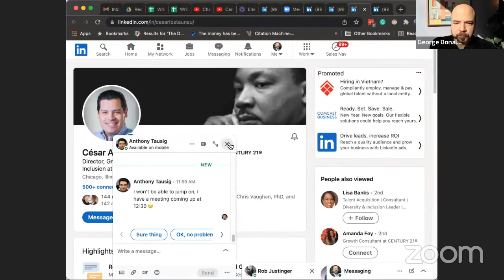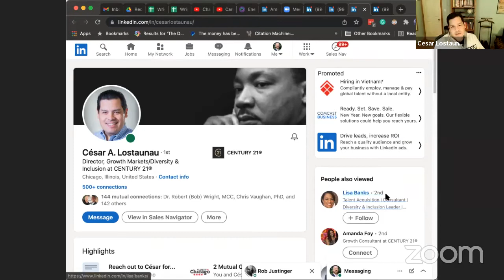LinkedIn Profile: Building Connections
Wednesdays, noon to 1 PM CT, join the zoom link below for live coaching.

You’re welcome to ask career related questions in the comments section of YouTube or my LinkedIn.

If we’re able to, we’ll get to your questions in the comments or during the LinkedIn Live event on Wednesdays.